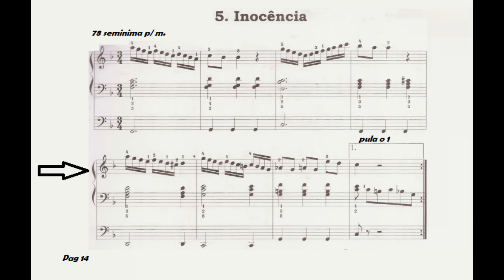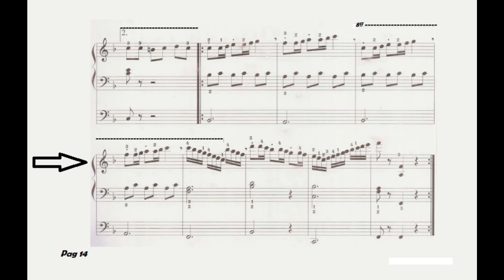Pag 14 Lição 5 Inocência Burgmuller